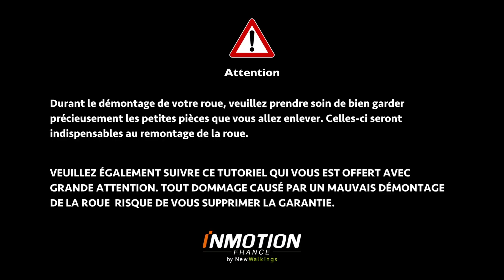Tutoriel complet : changer le pneu et la chambre à air de votre V11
La Série de Tutoriels Inmotion Continue !

Bienvenue dans notre série de tutoriels dédiée aux réparations de gyroroues, draisiennes et trottinettes électriques ! 🔧🛴

🔵 Épisode 8 : Dans ce tutoriel, apprenez à changer le pneu et la chambre à air de votre gyroroue Inmotion V11. Suivez nos instructions détaillées pour une réparation simple et efficace.

🌐 Lien produit principal : Retrouvez la gyroroue Inmotion V11 ici : Inmotion France - Gyroroue V11

👇 CHAPITRES 👇
00:00:00 - 00:00:20 Introduction
00:00:21 - 00:00:31 Les outils nécessaires
00:00:32 - 00:08:03 Le démontage
00:08:04 - 00:14:54 Le remontage